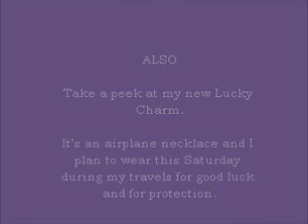Leaving in Two Days for Australia!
I leave in TWO days! So excited

Song:Gimme Gimme- Louis LaRoche